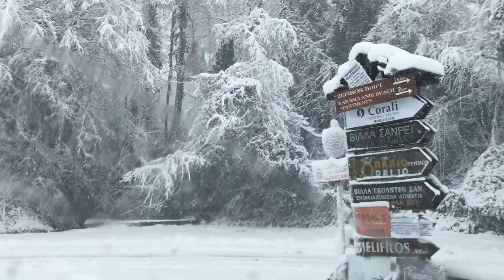Pelion Snowing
Pelion snowing is beauty